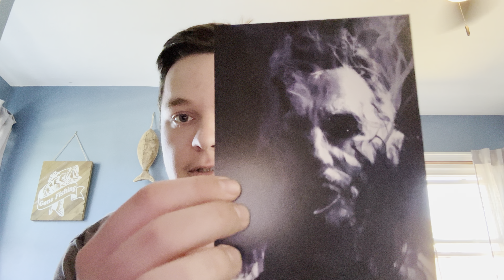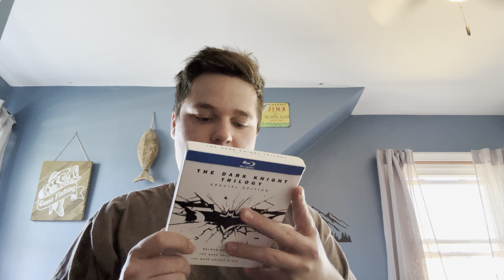UNBOXING THE DARK KNIGHT TRILOGY SPECIAL EDITION!